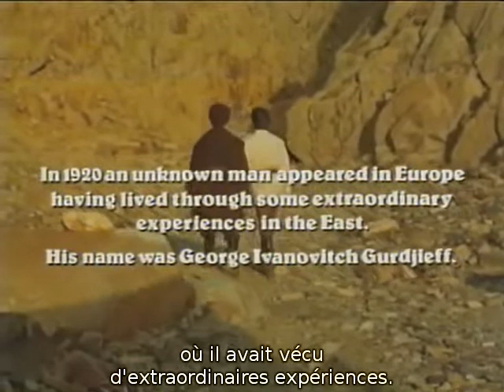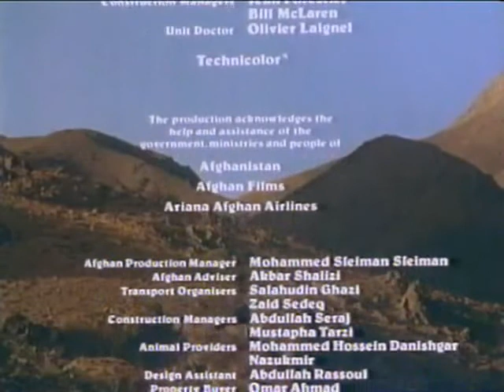Rencontres avec des hommes remarquables Georges Gurdjieff de sa jeunesse à ses voyages initiatiques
La vie de Georges Gurdjieff de sa jeunesse à ses voyages initiatiques à la recherche de la Sagesse. On suit sa quête spirituelle en Asie centrale, notamment à Boukhara, et dans le désert de Gobi, où il découvre différentes disciplines comme la musique et la danse lui permettant encore de progresser.
Les rencontres de voyage du philosophe Gurdjieff a la recherche de la confrérie sarmoung fondée il y a plusieurs millénaires a Babylone. Sa quête, de Russie en Anatolie, transformera sa vie.
Si vous désirez nous aider, vous pouvez faire un don : cliquez sur le lien
INFORMATIONS SUR LES FORMATIONS  CLIQUEZ SUR LES LIENS CI-DESSOUS: